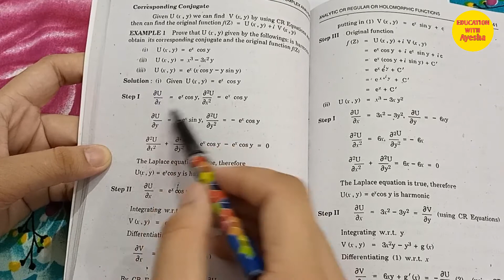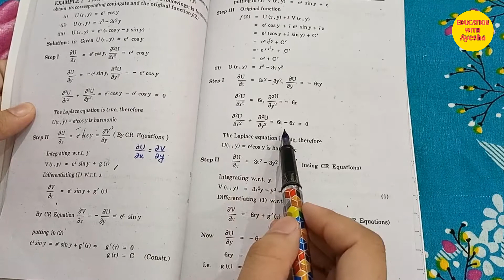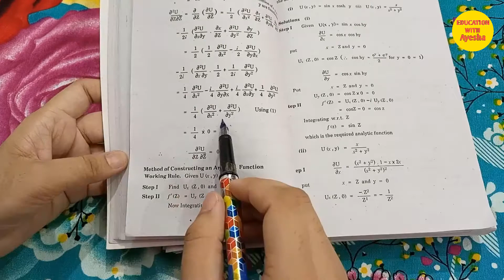Complex Analysis Chapter 2 Harmonic Functions and Potential Functions its def. & examples 1 and 2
Fundamental of Complex Analysis by Dr M Iqbal
 Chapter 2 Analytic or regular or Holomorphic Functions
We learn in this video about Harmonic Functions and Potential Functions its definitions and do its examples 1 and 2 completely solve each and every step.